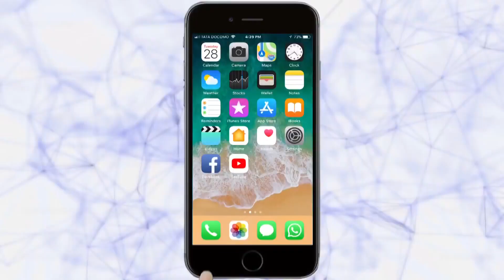सेंट्रलाईज्ड पब्लिक अनाऊन्समेंन्ट सिस्टीममुळे पोलीसांचे काम सुलभ होणार | special story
सेंट्रलाईज्ड पब्लिक अनाऊन्समेंन्ट सिस्टीममुळे पोलीसांचे काम सुलभ होणार |